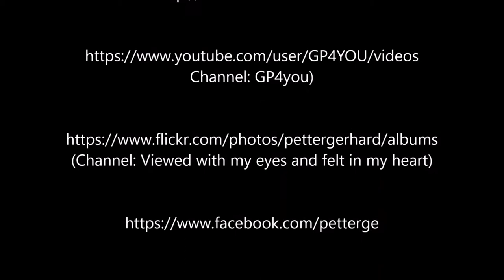Saint Pauls Bay, Malta - Eight hours in 80 seconds (verry Fastmotion)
Fastmotion of the Saint Paul's Bay in Malta. Eight hours in 80 seconds (verry Fastmotion)